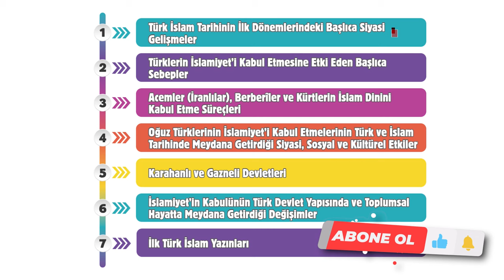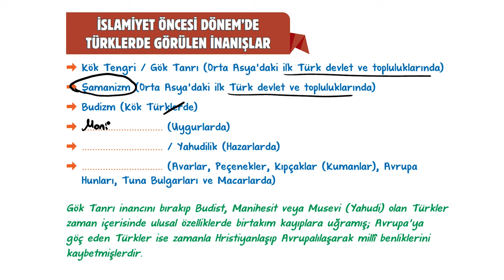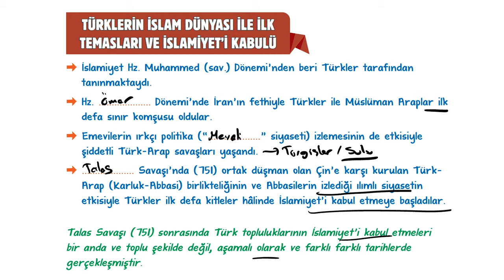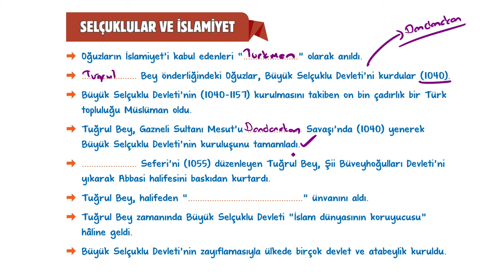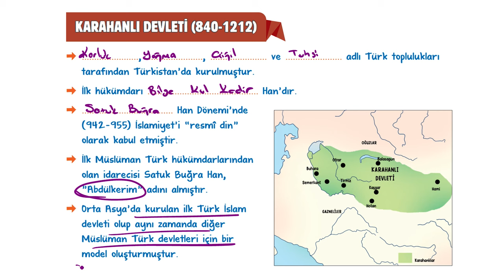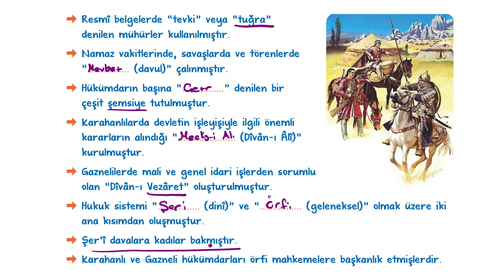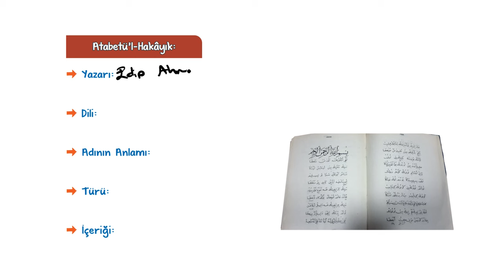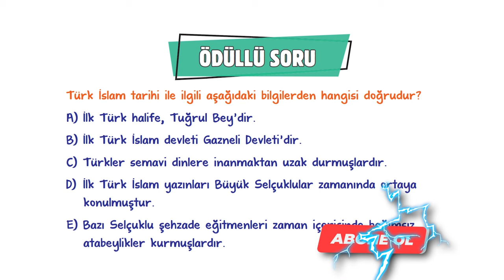Türklerin İslamiyeti Kabulü (Karahanlılar ve Gazneliler) | 9.Sınıf Tarih #2024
Sene boyunca; konu anlatımları ve soru çözüm videolarıyla, tonguç yanında! Bu videoda Tarih dersinin "Türklerin İslamiyeti Kabulü (Karahanlılar ve Gazneliler)” konusunu işliyoruz. Hazırsan öğrenme garantili videomuza başlıyoruz! 😎